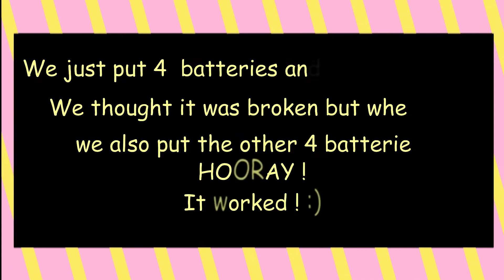CAKE SMASH CAR TRACK!! UNBOXING! | Umali Fam Diary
Before we celebrated our baby's birthday on the 18th of August 2020,  we bought him a new toy car. We're going to use it for his cake smash. Props kumbaga haha. Motiff was cars or racing cars. We hope you enjoy it. See you on our next videos :) Thank you so much!